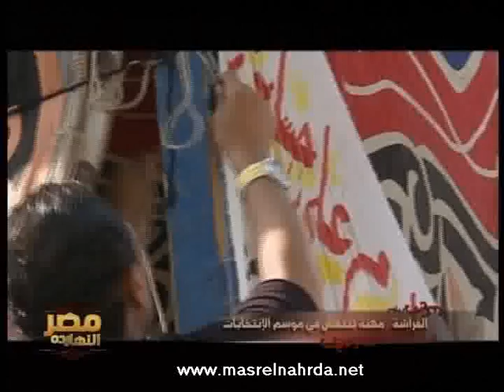مصر النهاردة وفقرة الاخبار 22-11-2010 1/2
فقرة الاخبار مع الاستاذ خيرى رمضان ومجموعة من الاخبار الهامة ومنها افتتاح الدكتور احمد نظيف رئيس الوزارء عدد من المشروعات فى القاهرة واتصال تليفونى مع المستشار سامح الكاشف المتحدث الرسمى للجنة العليا للانتخابات